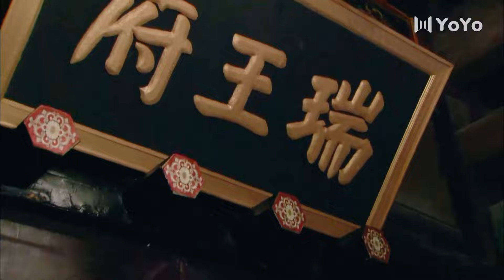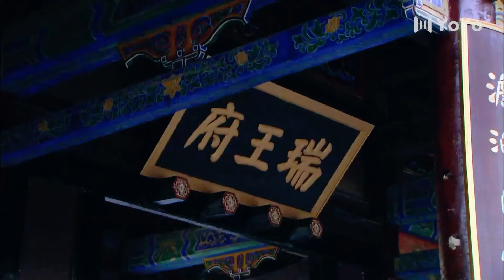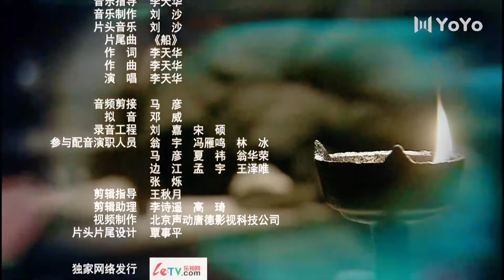[Eng Sub] Lian Hua EP06 (Li Xiaoran, Wu Yue) | 莲花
Drama name: Lian Hua
Genres: Historical, Romance, Drama
Episodes: 30

💬Synopsis:
Lian Hua (Li Xiaoran), a descendant of an aristocratic family, has fallen through the cracks and is left to fend for herself with her clanmate, Master Hong, a broken-down Banner son. When the King's house is raided by the warlords, the King kills himself and gives Lian Hua a narcissus pot as a memento of his life. Lian Hua agrees to a marriage proposal from a carriage driver, Sheng Zi, but on the day of the wedding, Sheng Zi is taken out of town by defeated soldiers. Lian Hua is married by Sheng Zi's brother, Tian He, on his behalf. Lian Hua and Tian He fall in love, and they stay together in the midst of their hardships.